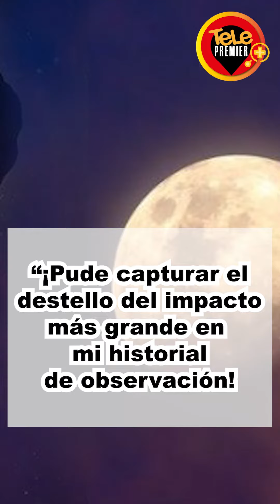Meteorito impactó a la luna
El director del Museo de la Ciudad de Hiratsuka, Daichi Fujii, vio el impacto de un meteorito en el satélite natural de la Tierra y cómo se formó un cráter cuando estaba mirando la Luna desde su casa, en el sur de Tokio, Japón.